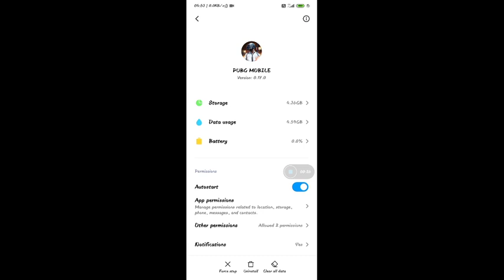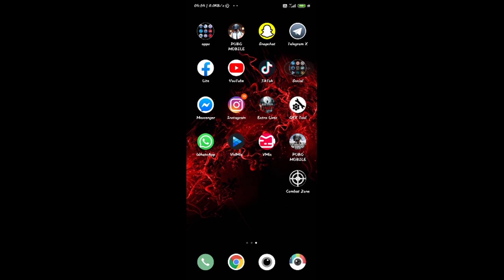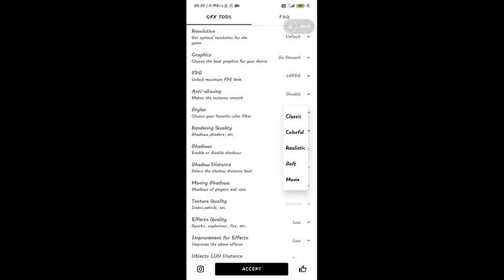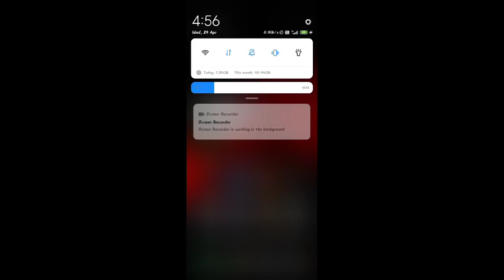HOW TO FIX PUBG LAG IN REDMI NOTE 9 PRO | BEST TIPS AND TRICKS|hindi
SUGGEST ME SOME TOPICS TO MAKE VIDEO ON IN COMMENTS 😊

YOUR 1 LIKE - CAN BRING A SMILE😊

 Thumbnail For The Video Is Made By ME
 By PICSART

 DEVICE--REDMINOTE8PRO

 LAYOUT- 4 FINGER CLAW+ GYRO ALWAYS ON

EDITING APP- KINEMASTER AND SOMETIMES WONDERSHARE FILMORA PC